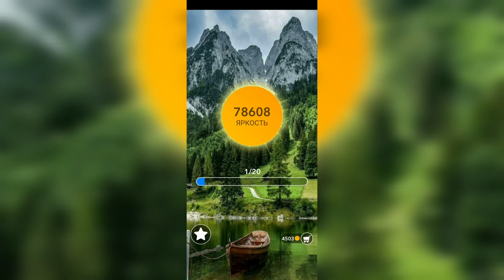Word / Слово Крест: Поиск русского кроссворда / Уровень 2032